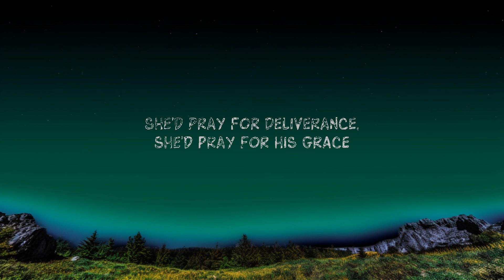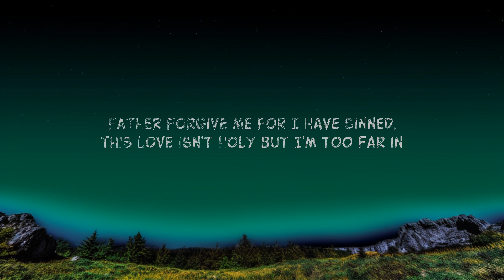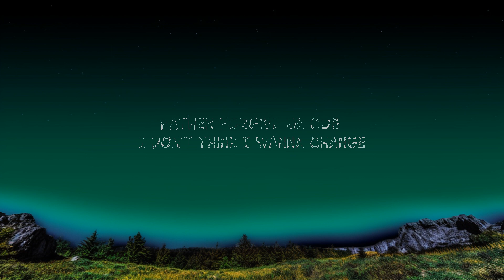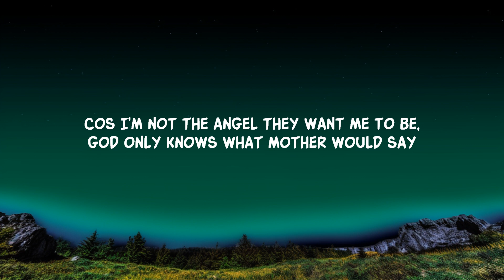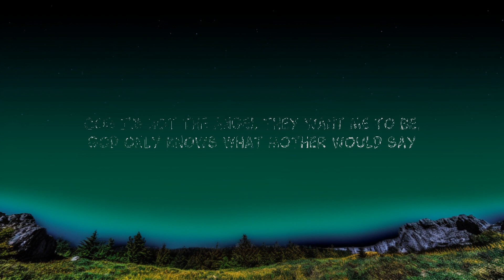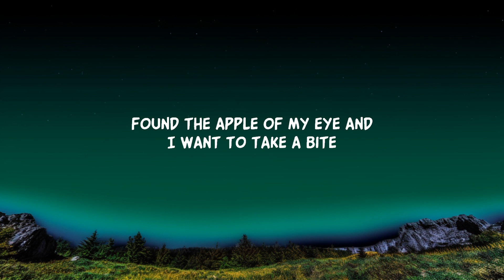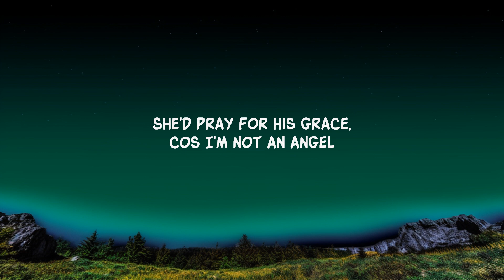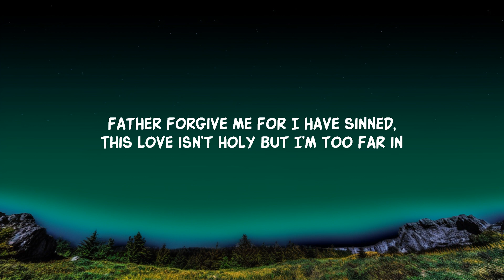1 Hour | @PreciousPepala - Eve (Lyrics) | Lyrics Express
1 Hour |  @PreciousPepala - Eve (Lyrics)  | Lyrics Express
1 Hour |  @PreciousPepala - Eve (Lyrics)  | Lyrics Express
1 Hour |  @PreciousPepala - Eve (Lyrics)  | Lyrics Express
Precious Pepala - Eve (Lyrics)
Precious Pepala - Eve

Lyrics:
Lock me up and throw away the key cos’ there’s something wrong with me,
Throw me in a padded cell,
Feel like I’m falling from heaven to hell,
Found the apple of my eye and I want to take a bite,
Maybe you can call me Eve,
Standing here under the forbidden tree,

Father forgive me for I have sinned,
This yêu isn’t holy but I’m too far in,
Father forgive me cos’ I don’t know if I can change,
This hurts me like hell,
Feel like the angel who fell, fell for the devil,
Feel like the angel who fell,

God only knows what Mother would say,
If I brought the devil to dinner one day,
She’d pray for deliverance,
She’d pray for his grace,
Cos I’m not the angel they want me to be,
Cos I’m not an angel,

Father forgive me cos’ I don’t think I wanna change,
This hurts me like heaven,

Lyric video for Eve by Precious Pepala on Dan Music

Dive into Precious Pepala's mesmerizing 'Eve'. Explore yêu's temptations, heavenly falls, and the angel's dilemma.